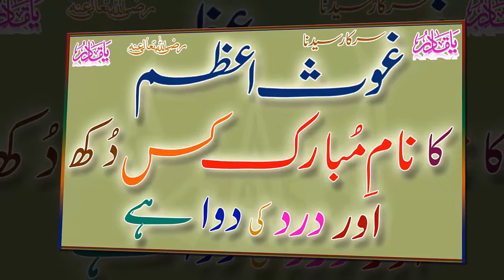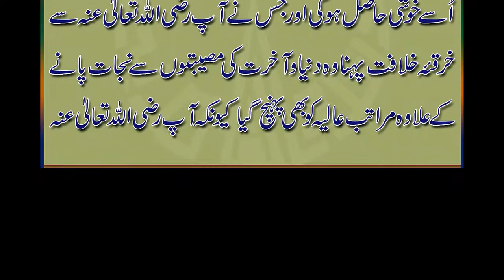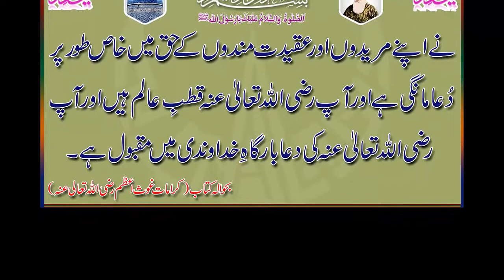Karamat e Ghous e Azam | No114 | What Harm And Pain Remedy The Holly Name Of Ghous Pak (RA)